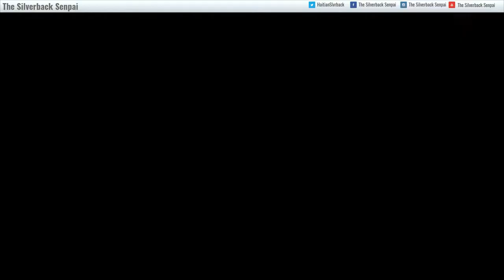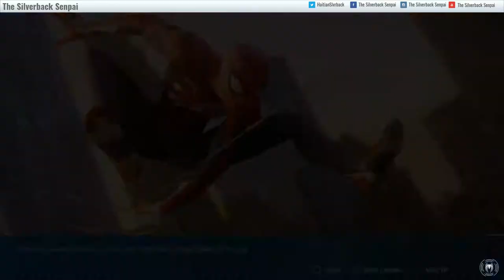Marvel's Spider-Man - Playthrough - Part 2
-Check Me Out On TwitchTv @TheSilverbackSenpai